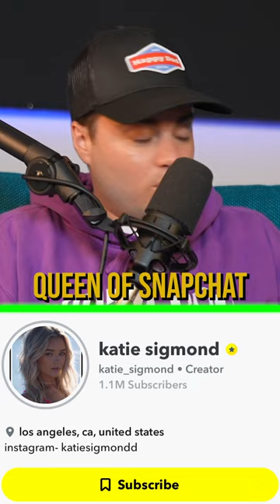😱 KATIE SIGMOND'S INSANE SNAPCHAT EARNINGS!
Shots Podcast Network distributes and services the top podcasts on YouTube. for information on partnerships with all our podcasts.